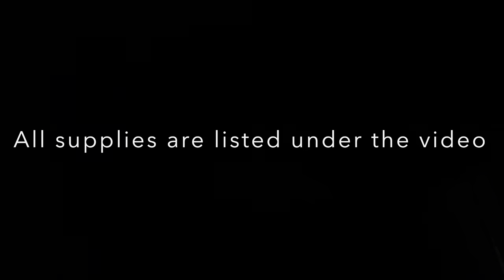Diy - Tiered Stand Decor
Supplies

Gold stand

**The stand is pretty good . The base is sturdy but the stand itself is a bit wobbly . It is pricy!

9 Green flower rows - got it from here 👇🏼

***You can contact them using WhatsApp . After finalizing the product & price , they will send you a payment link using Alibaba . You will be making the payment using Alipay . It’s secure & legit .

There are three options for shipping ..

Sea shipping : 25-30 days (cheap ) *I use this method

Slower sea shipping : 35-40 days (cheaper)

Air shipping:  12-15 days (expensive)

Or you can get from here too

Leaves - (20 bushes /option B2 hanging white )
(cut each stems & remove white roses)

Roses
83 Champagne

26 Pink roses

Floating Candles

Clear cylinder vases - dollar tree

      BACKDROP STANDS
3 uprights
3 bases
2 crossbars (8-14ft)